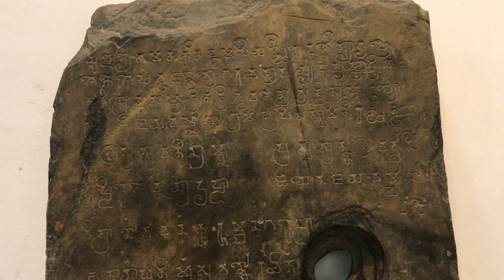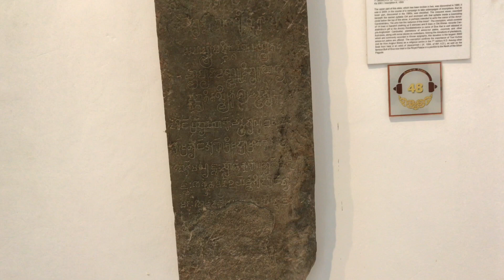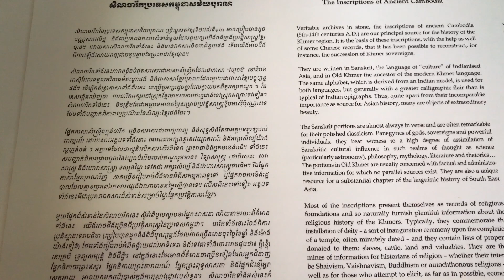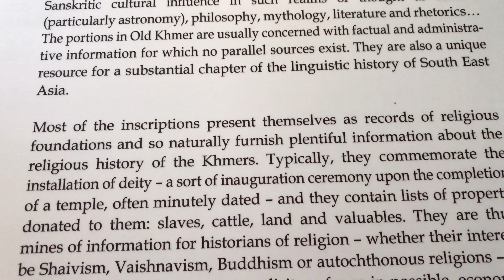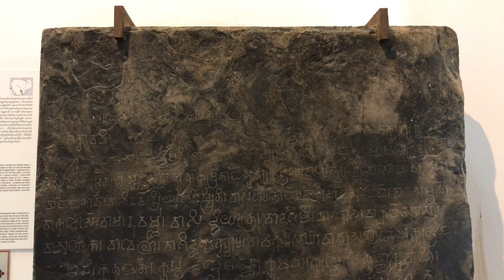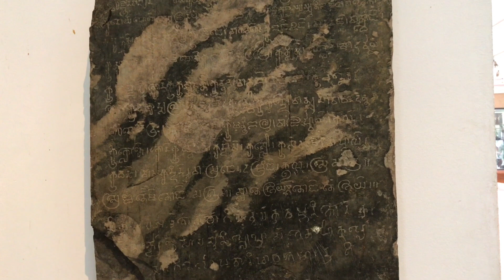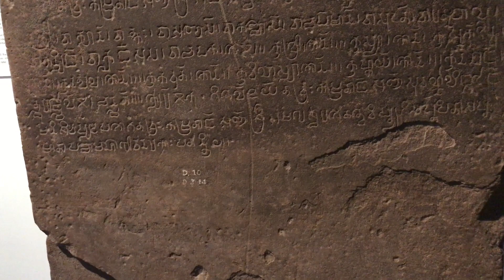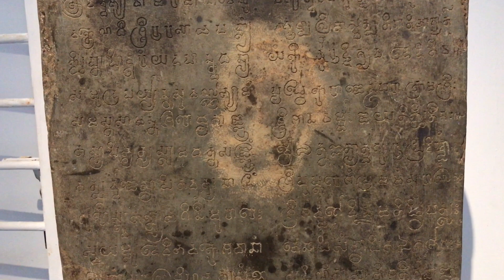Discovery Cambodia | Visit the National Museum to learn the History of the Great Khmer Empire